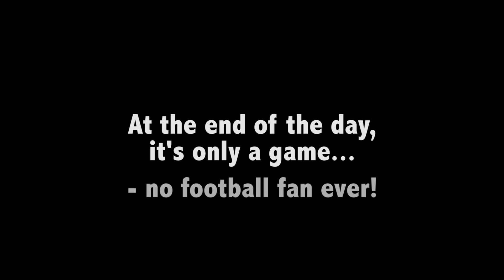Final Love Letter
It's been hard to write this, but sometimes, not all relationships are built to last forever...we've had our good times, we've had our bad times, and we've had our 'ARE YOU KIDDING ME - WHAT ARE YOU DOING?!' times.

...Now I think it's time to take a break this Summer, and reflect on whether we can carry on together...

Hit me up on all the usual links to get in touch, or recommend ideas for future content:

[Lyrics]

This is a final love letter.
I remember of times that have been better.
But this no longer feels Wright anymore,
It’s a Bould move I know,
But in Lehmann's terms,
We should go our separate ways.

I remember of good times,
Of Turin and Madrid.
But there’s also Milan, Munich, Barcelona,
Memories I could never get rid.

Loud cries hushing one whistle,
A Dutch leader got rid.
Sold onto our rivals,
For merely a couple of quid.

Unearthing fresh young jewels,
From overseas.
Later being squeezed right out,
By extortionate fees.

One title won at the Theatre of Dreams,
But the dream failed to live on,
Alive only in the chants of our own song.

Another won at White Hart Lane,
An insane feet,
The only way to defeat such memories for them,
Was to decimate the stadium,
And pretend to begin all again.

Those days away from TV screens,
Ignoring human beings,
Always on the phone - checking, refreshing, rechecking,
Scores and team sheets.

Time wasted,
Never forgotten.
Whether in the Emirates itself,
Bars, living rooms,
Shouting at the TV was little help.

These feelings,
Rollercoasters of emotions,
The notion that in a few months all shall be reset,
The last season we could forget.
Starting out on top,
Before some other team swoops in to take the spot.

A fan I’ll remain,
To stop now would be insane.
But as time moves on,
More important events await on.
A son, husband, and one day hopefully a father.
I know the path I’d rather choose,
For in those defeats,
You will learn, not lose.

So it’s goodbye from me.
Just for now,
Not forever.
And when August comes round,
Who knows,
I may don the shirt once more,
For the Arsenal I do adore.